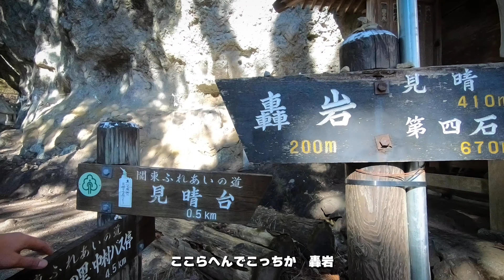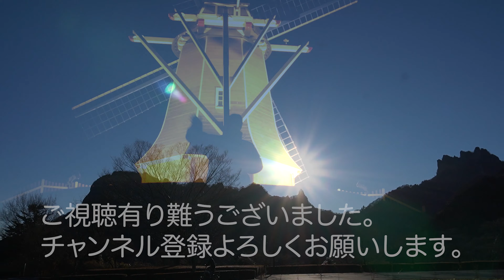【妙義山】見晴らし台❗️❗️ドローン撮影 psd1で行く初登山 （BESV ×のん）の電動アシスト自転車 DJI Air2s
思ったより体力が必要でした。

というか絶景最高〜❗️❗️

またチャレンジしたい😀⛰

BESV JAPAN　電動アシスト自転車
BESV PSF1と輪行アクセサリー

撮影機材
ドローン
mavic air2s amazonこちら
カメラ
Sony a6400 amazonこちら ￥107,891
GoPro HERO6 Black amazonこちら ¥35.500

三脚
SLIK 三脚 GX 6400 　　amazonこちら ￥3,577